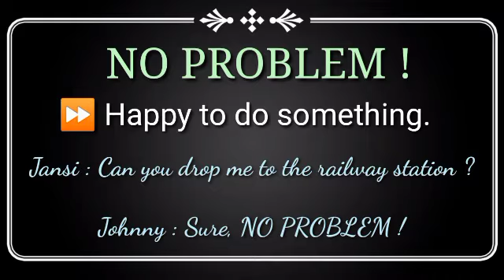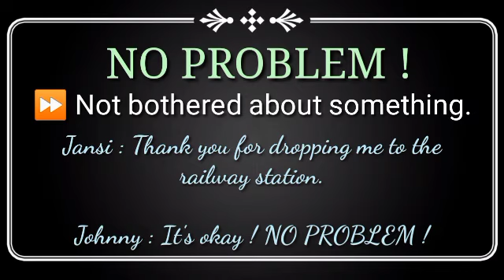Weekly phrase practice Lesson - 5 (every wednesday)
These are some of the links that would be useful to you to improve your  English language learning skills and speak English fluently.

Please help me with your valuable comments which helps to improve my presentation.